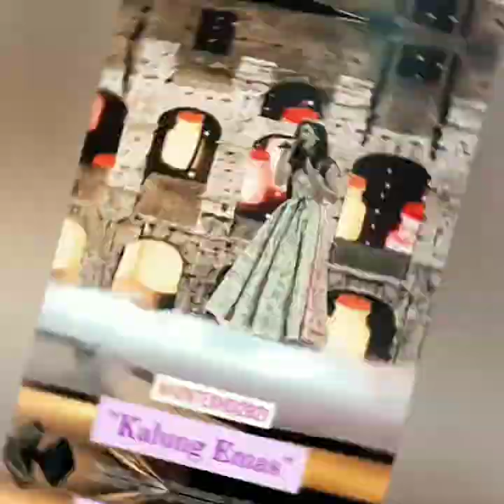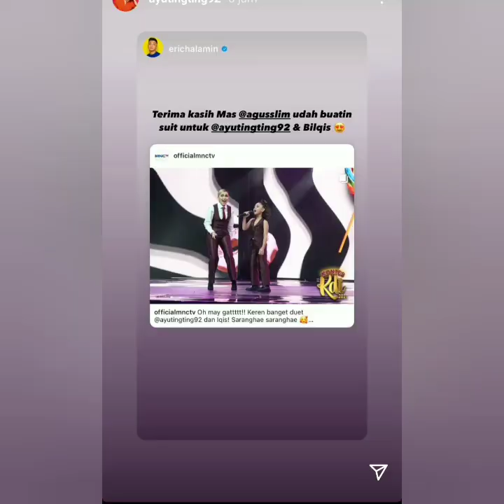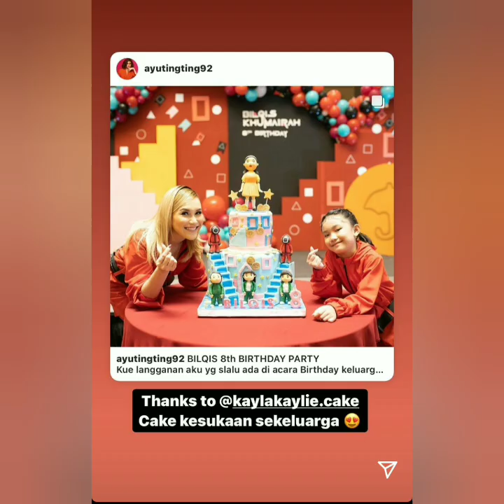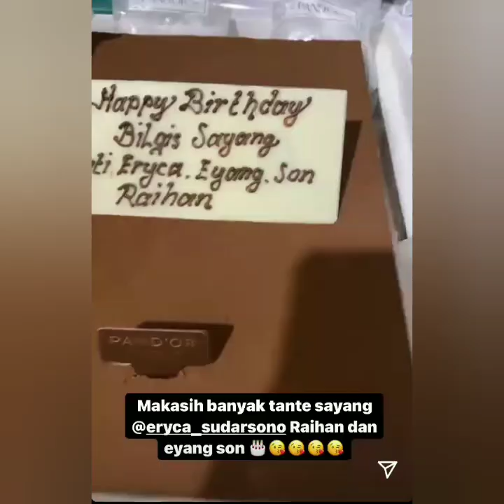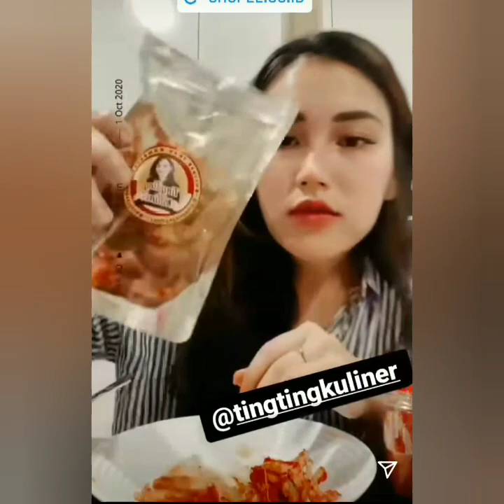PENAMPILAN AYU TINGTING & BILQIS DI ACARA KDI JADI SOROTAN. CANTIK ENERGIK COBA LIHAT INI